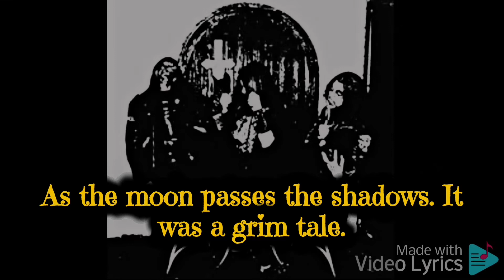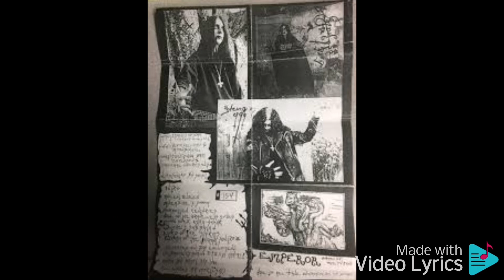Emperor : Wrath of the Tyrant Lyrics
Wrath of the Tyrant is the first demo album by the Norwegian black metal band Emperor. It was recorded in May 1992 and self-released by the band shortly after.

In 1998, it was reissued with their demo Wrath of the Tyrant. The songs "Wrath of the Tyrant" and "Night of the Graveless Souls" were re-recorded and were originally on the Wrath of the Tyrant demo.

Emperor Edit
Ihsahn – vocals, guitar, synthesizer
Samoth – guitar
Mortiis – bass
Faust – drums